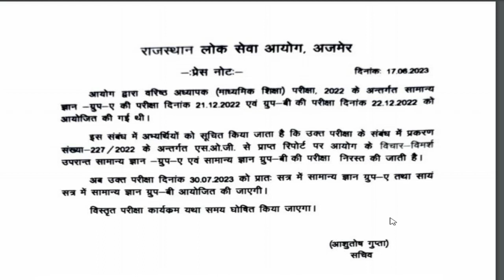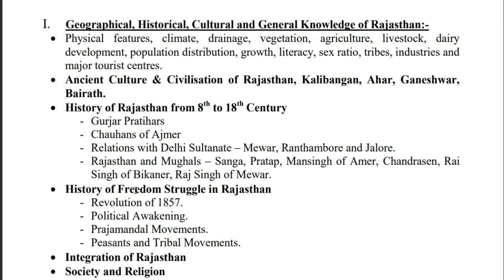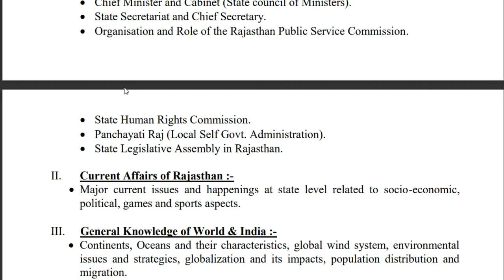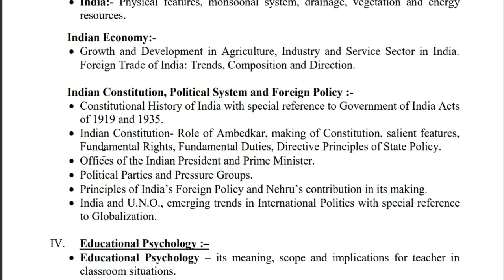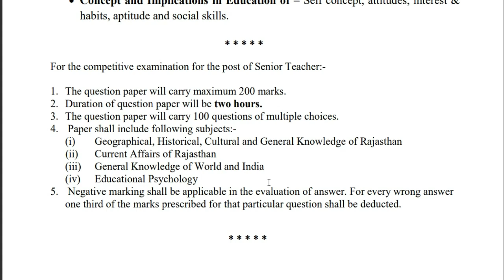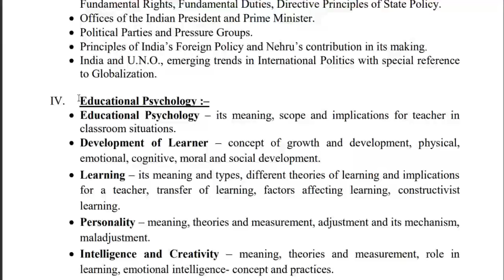Exam रद्द/ RPSC/ 2nd Grade/ exam date/ taiyari kaise karen/ syllabus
RPSC/ exam/ 2nd grade/ result

2nd grade syllabus/ syllabus/ preparation/ latest news/